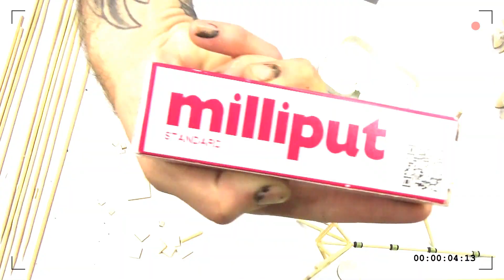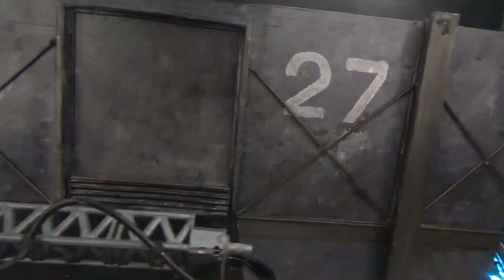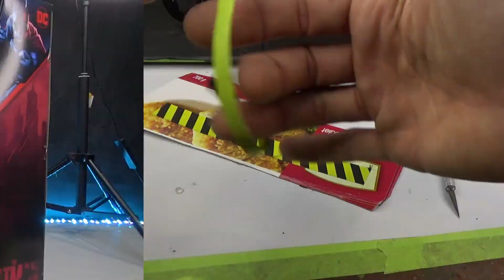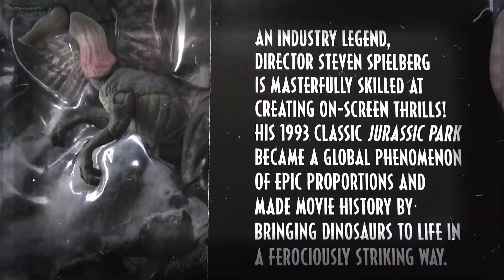Mattel Creations SDCC Steven Spielberg Hammond Collection!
Crafting a Studio For The SDCC Spielberg!